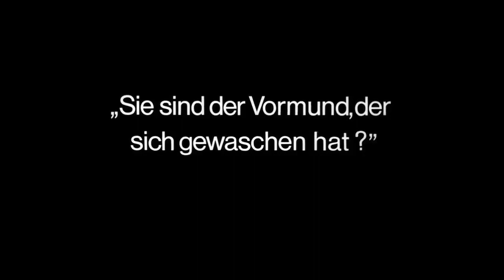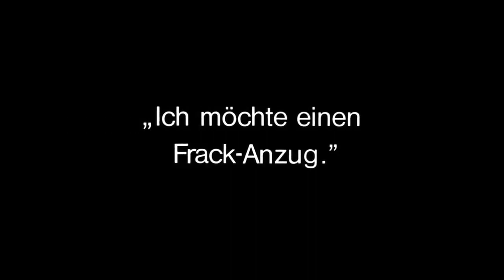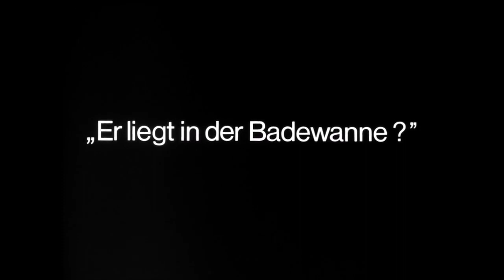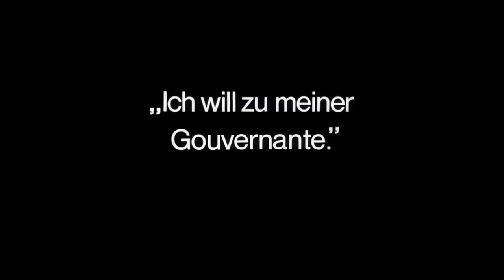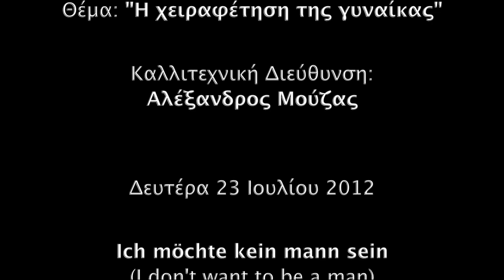Ich möchte kein Mann sein / I don’t want to be a man 1918 (music by Giannis Sfiris)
Extracts from live performance at the 3rd Silent Film Festival at Michalis Kakogiannis Foundation Athens, on 23/07/2012.

Ich möchte kein Mann sein
(I don’t want to be a man / 1918)
Director: E. Lubitsch
Screenplay: Hanns Kräly, Ernst Lubitsch

Live performance:
Ilias Papadopoulos (clarinet)
Giannis Sfiris (piano)

Αποσπάσματα από την προβολή στο 3ο Φεστιβάλ Βωβού Κινηματογράφου στο Ίδρυμα Μιχάλης Κακογιάννης στις 23/07/2012.
Θέμα: «Η χειραφέτηση της γυναίκας».
Καλλιτεχνική Διεύθυνση: Αλέξανδρος Μούζας.

Σκηνοθεσία: E. Lubitsch
Σενάριο: Hanns Kräly, Ernst Lubitsch
Μουσική: Γιάννης Σφυρής

Έπαιξαν οι μουσικοί:
Ηλίας Παπαδόπουλος (κλαρινέτο)
Γιάννης Σφυρής (πιάνο)